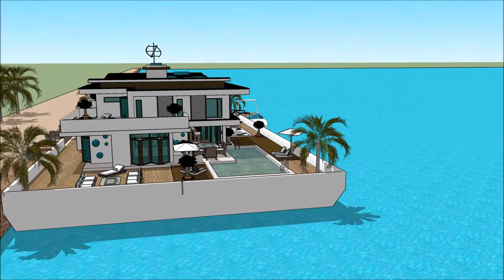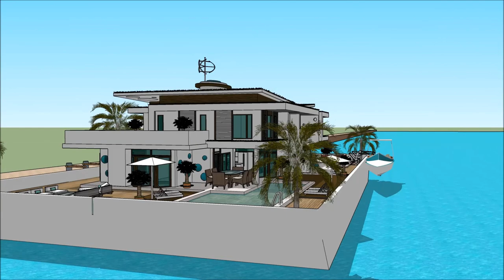গৃহীত হয় বাংলদেশীয় স্থাপত্য ঘর প্রকল্প স্থাপত্য ভাসমান ঘর ভাসমান ভিলা নৌকা ঘর বাসযোগ্য বাংলায় স্